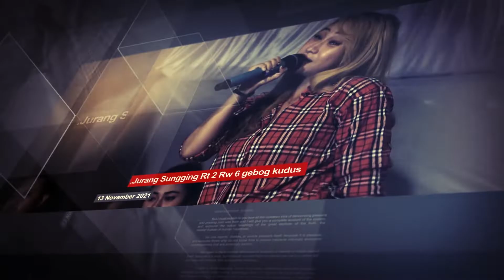CANTIKA LIVE JURANG GEBOG KUDUS PRIA IDAMAN GIANA ALFINOT